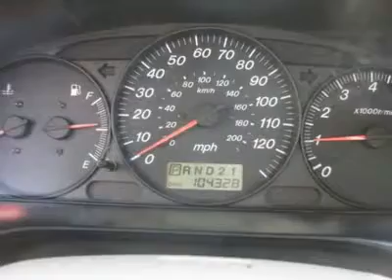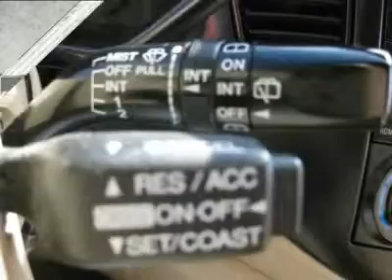2001 MAZDA MPV Jersey City, NJ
2001 MAZDA MPV Jersey City, NJ
Stock #35342

Best value for the money! Join us at New Jersey State Auto Auction! If you've been thirsting for just the right 2001 Mazda MPV, then stop your search right here. This is the family van that fits the needs of you and your kids. If there were an automotive Olympics, the MPV would be taking home the gold in the decathlon. It just does everything right. - This 2001 Mazda MPV 4dr Van features a 2.5L V6 FI DOHC 24V 6cyl Gasoline engine. It is equipped with a 4 Speed Automatic transmission. The vehicle is Emerald Mica with a Grey Cloth interior. It is offered As-Is, extended warranty is available. --- You can SEE MORE PHOTOS of this vehicle, Free CARFAX Reports and over 300 more Cars, Trucks, Vans and SUVs. AUTO FINANCING is available on most vehicles - All Credit Accepted. --- We provide all the paperwork, bill of sale, titles, reassignments and temp tags. BUY RIGHT OFF THE LOT - We Open at 9am everyday. - Air Conditioning, Climate Control, Cruise Control, Tinted Windows, Power Steering, Power Windows, Power Door Locks, Power Mirrors, Roof Rack, Clock, Tachometer, Tilt Steering Wheel, Driver Airbag, Passenger Airbag, ABS Brakes, Rear Defogger, AM-FM, Cassette, CD Player, Wheels, Cloth Interior Surface